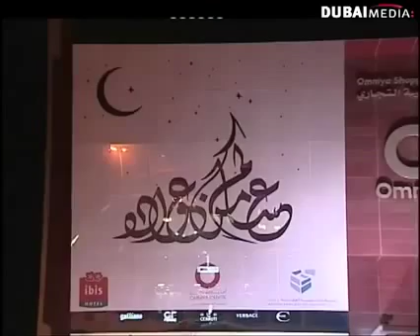الغبقات الرمضانية الكويتية - Recursos - Video lengua arabe